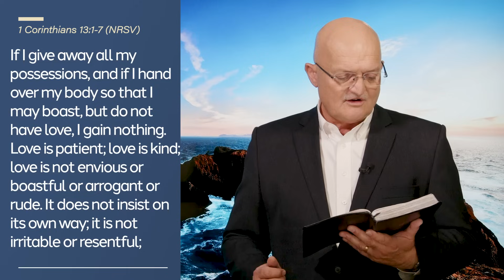Love Is A Sign Of Spiritual Maturity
2024 - The Power of New Beginnings | DAILY DEVOTIONAL